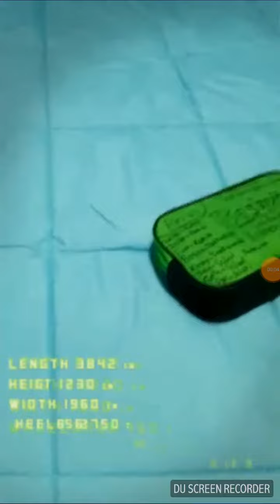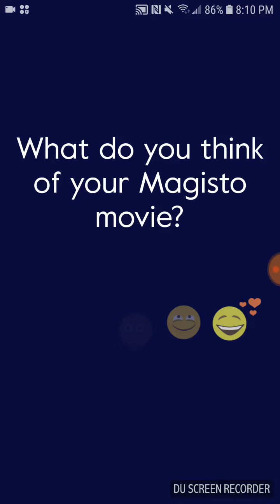Flipping My Pencil Case - PLEASE WATCH!!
Sp: liem.alexander